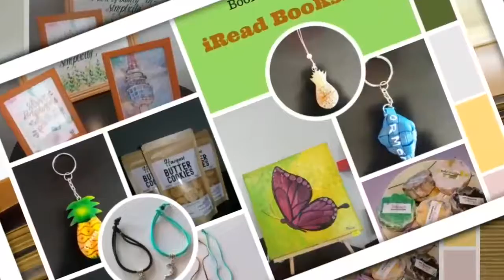iRead Bookshop Radio Ad